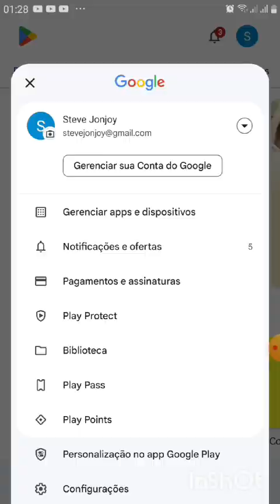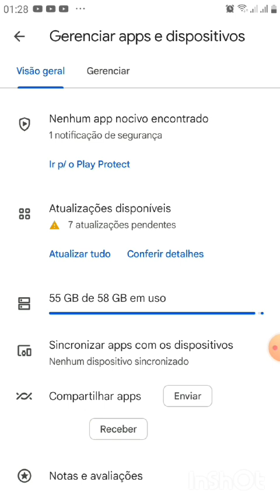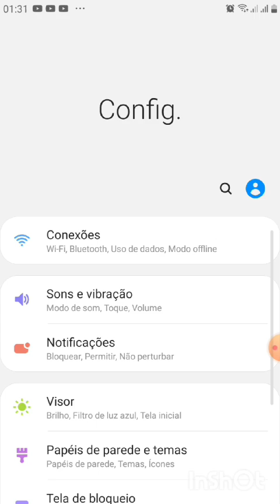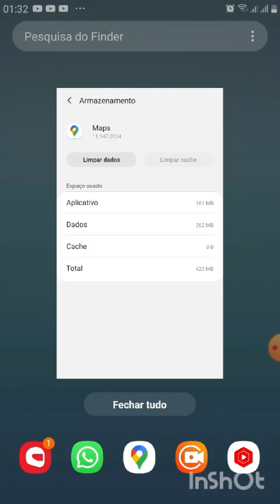(Resolvido google Maps) Google Maps está travando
corrigindo o Google Maps está travando muito